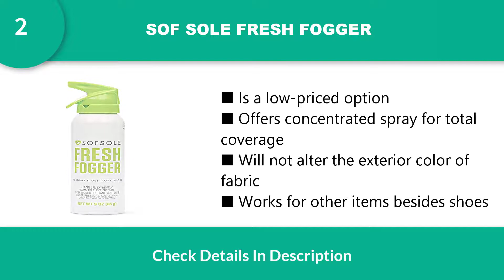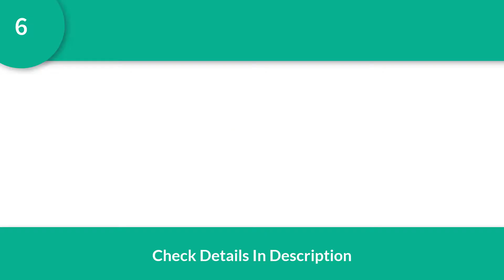The 7 Best Shoe Deodorizers and Odor Eliminator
BEST SHOE DEODORIZERS AND ODOR ELIMINATOR
1. 10 SECONDS SHOE DISINFECTANT AND DEODORIZER
2. SOF SOLE FRESH FOGGER
3. ELITE SPORTZ EQUIPMENT FOOT SPRAY
4. FOOT SENSE ALL-NATURAL FOOT AND SHOE POWDER
5. SOF SOLE SNEAKER BALLS
6. 2TOMS STINK FREE SHOE & GEAR SPRAY
7. LUMI OUTDOORS EXTRA STRENGTH ESSENTIAL OIL ODOR ELIMINATOR